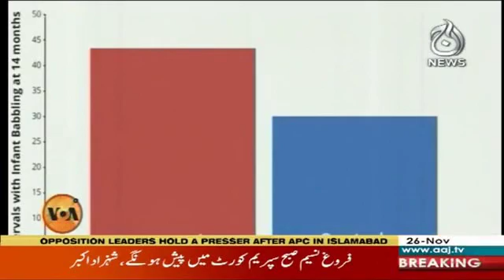e commerce and child language